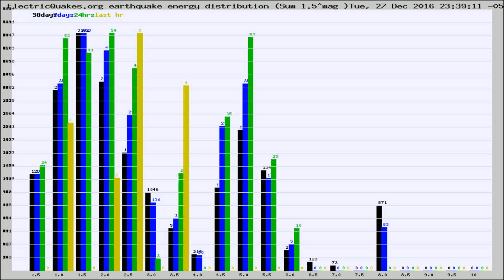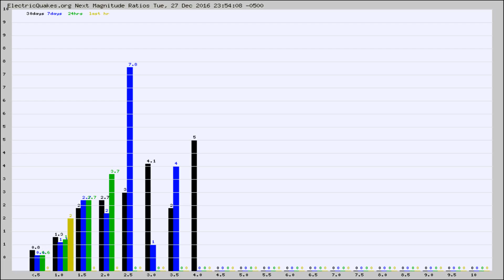Todays_Hourly_World_Earthquake_Statistics_from_ElectricQuakes.org_12-28-16+00:02:01